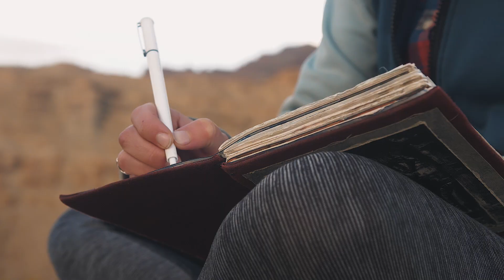Deso Daze - Short River Film Desolation Canyon (Panasonic GH5 - Sigma 18-35)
A short edit I made from our trip through Desolation Canyon Utah.

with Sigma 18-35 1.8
and Olympus 75mm 1.8

Also DJI Mavic Air